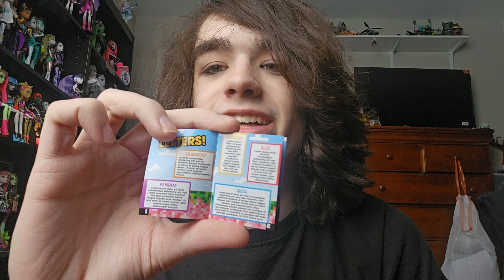Shadow High Pinkie James unboxing and review